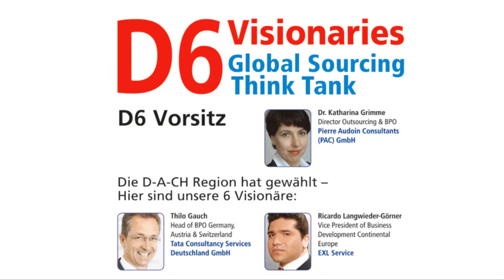D6 Tom Bangemann